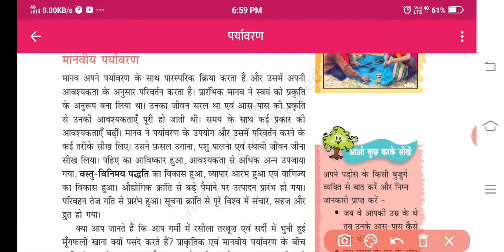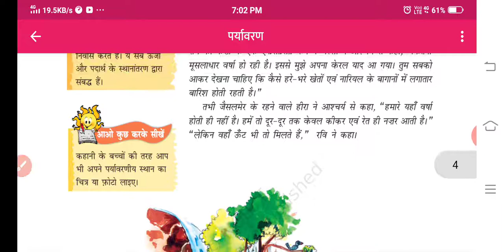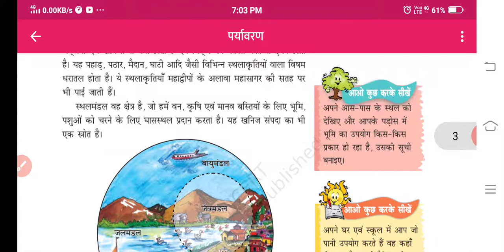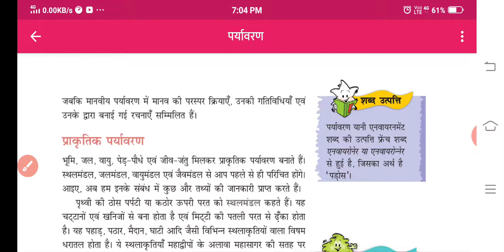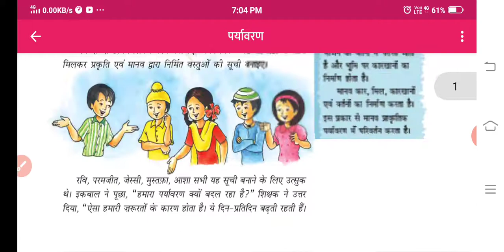CLASS VII SOCIAL SCIENCE 21 AUGUST